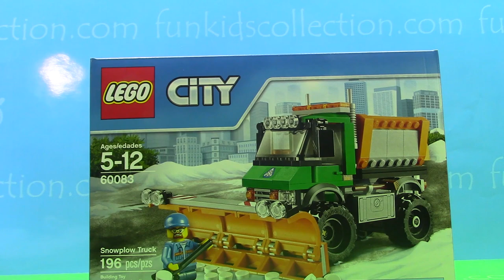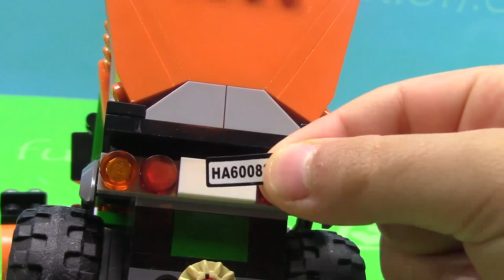LEGO City Great Vehicles Snowplow Truck (Building Toy 196 pcs) 60083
- To purchase this toy “LEGO City Great Vehicles Snowplow Truck (Building Toy 196 pcs) 60083, please This Lego was built very patiently & entirely by a seven years old boy. It took nearly 1 hour to complete fully building this Lego. This Lego is a real challenge and develop very well the functionality of the brain. It increases the skills and brain performance of the children ages 5-12.
•  Features a detachable blade and truck bed, opening doors and salt spreading function
• Accessories include a broom, shovel, snow elements and a mug
• Climb aboard the awesome Snowplow Truck
• Plow through the deep snow!
• Snowplow Truck (with blade attached) measures over 3" (10cm) high, 7" (18cm) long and 3" (9cm) wide